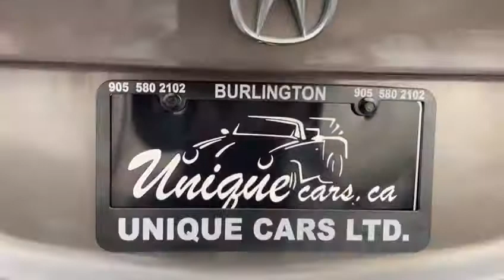2009 Acura CSX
2009 Acura CSX